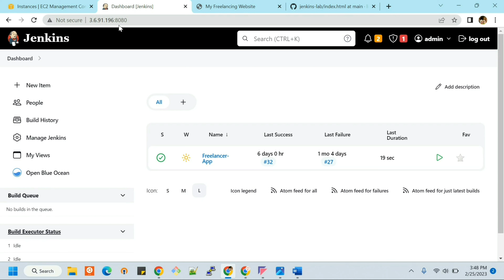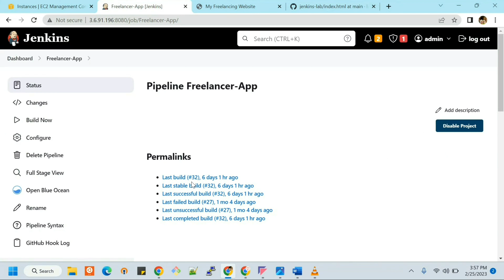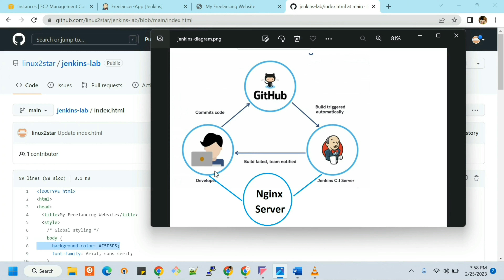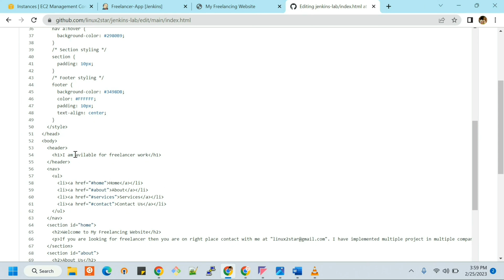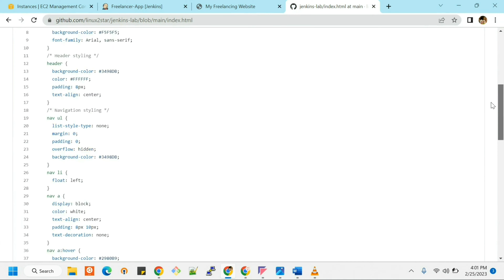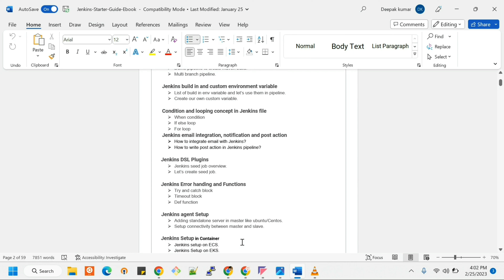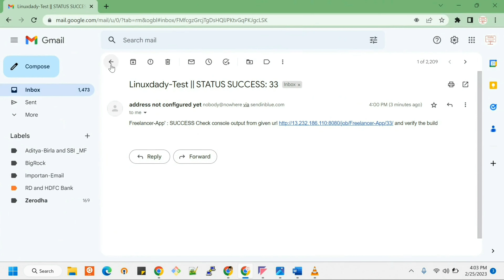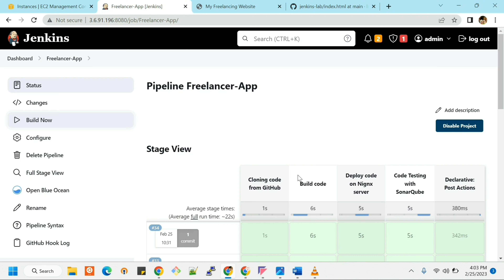what is Jenkins | Jenkins in Hindi | Jenkins in 5 minutes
Jenkins in Hindi | Jenkins in 5 minutes | what is Jenkins
Hi
In this video we are going to learn What is Jenkins in Hindi. So, the cloud automation point of view this video is going to very important.

- Jenkins in Hindi
- Jenkins in 5 min
In this tutorial we will learn what is git in Hindi and what are the basic use full terminology that is use in git.